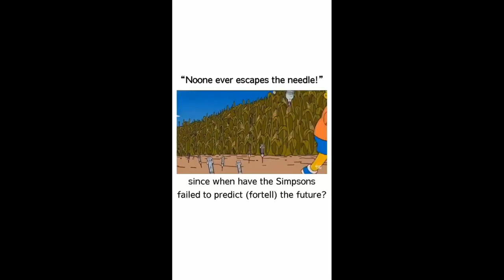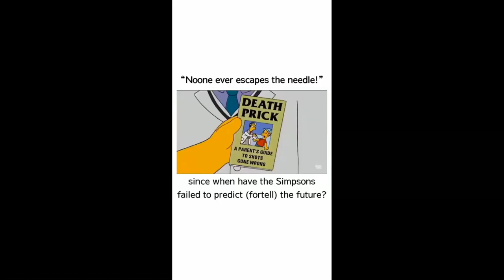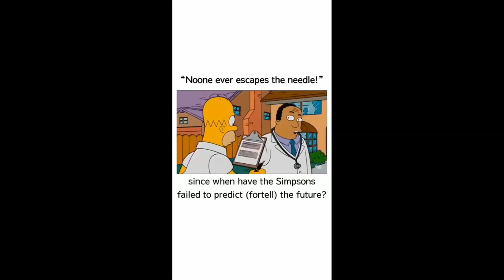NOONE EVER ESCAPES THE NEEDLE... predicted programing